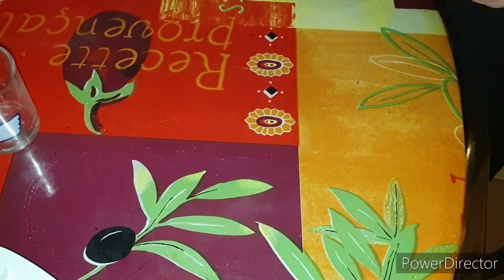Recette de makis sushis وصفة سوشي ماكي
Bonjour, aujourd'hui j'ai fait une recette japonaise qui se nomme makis et sushis faite à base de riz de poisson et de feuilles d'algues.
مرحبًا ، لقد صنعت اليوم وصفة يابانية تسمى ماكي وسوشي مصنوعة من أرز السمك وأوراق الأعشاب البحرية

Ingrédients nécessaires :
du riz, du saumon, de la dinde, du concombre, de l'avocat, de fromage, du thon, du vinaigre de riz, du sucre, du sel, des feuilles d'algues.
المكونات المطلوبة: أرز ، سالمون ، ديك رومي ، خيار ، أفوكادو ، جبنة ، تونة ، خل أرز ، سكر ، ملح ، أوراق أعشاب بحرية

لا تتردد في التعليق ، مثل ، والاشتراك والمشاركة إذا أردت ، شكرا لك.